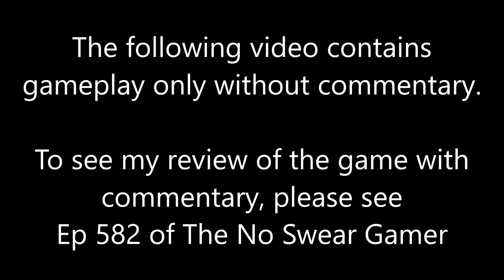Popeye Atari 400/800/XL/XE 8 bit Gameplay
This is just some of my gameplay without commentary from Popeye for the Atari 8bit Computers.
NSG: Videos for everyone who grew up in the 70’s, 80’s & 90’s.

Family friendly, informative and entertaining, Retro Reviews with The No Swear Gamer contains plenty of retro goodness.